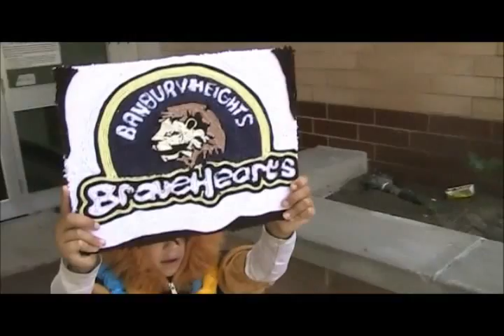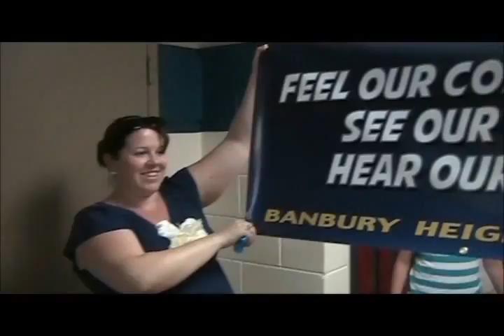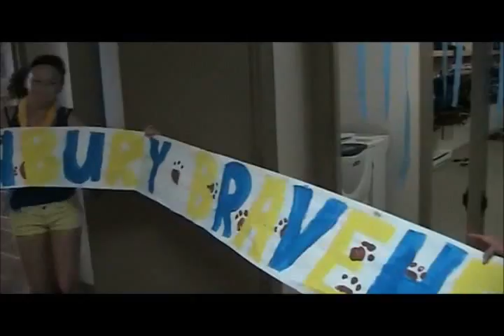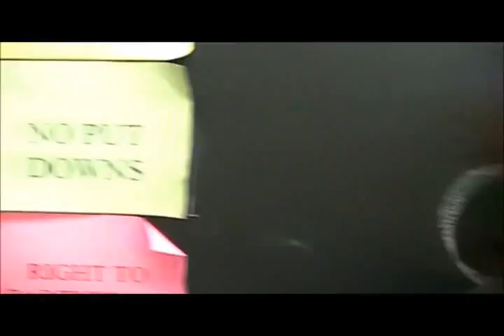BANBURY HEIGHTS LIP DUB VIDEO